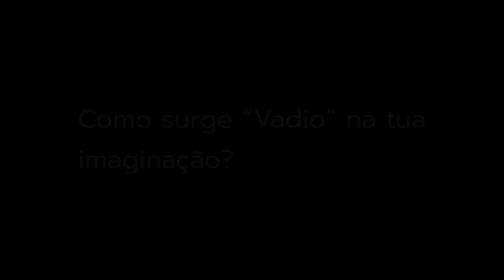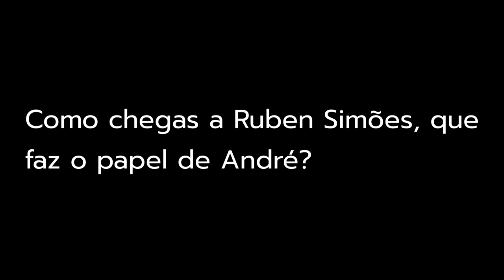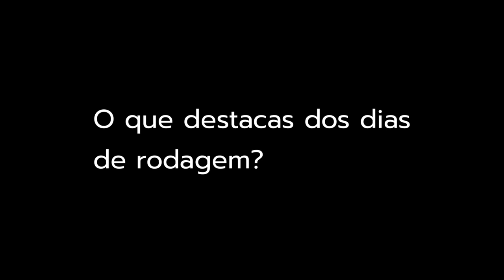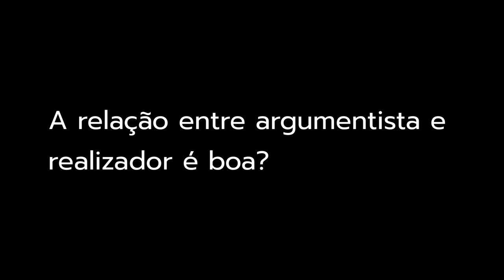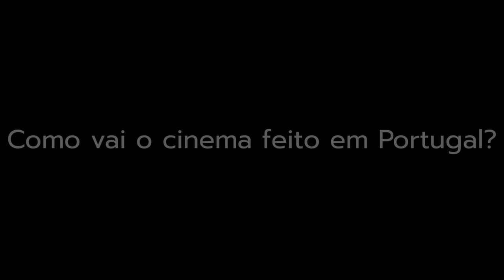Simão Cayatte sobre Vadio (Entrevista)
André é abandonado pelo pai. Sandra procura a filha. Duas histórias que se cruzam no calor da planície alentejana. VADIO é uma longa metragem de ficção, escrita e realizada por Simão Cayatte com Rúben Simões e Joana Santos nos principais papeis. Conversámos com o realizador para saber mais sobre o seu trabalho e sobre o filme.